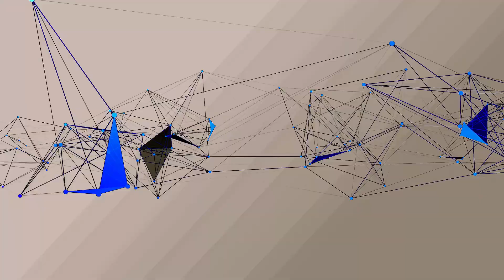KEY MATE - Interlude: Illusion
One more time, one more taste, nothing last.

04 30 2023